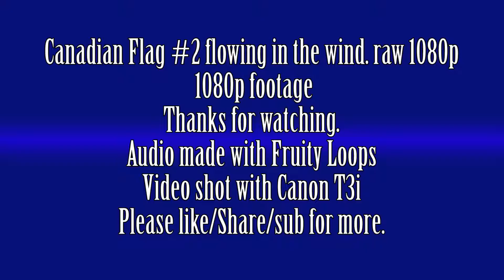Canadian Flag #2 flowing in the wind raw 1080p